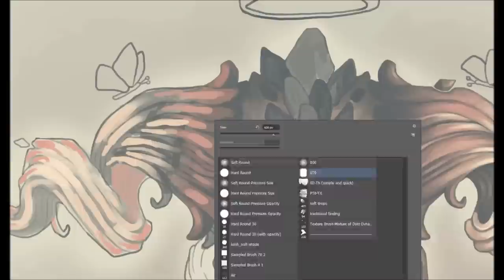Digital Painting | Photoshop Time Lapse Painting - 04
Photoshop Time Lapse Painting:

I think I spent forever just colouring the horns, but in the end, I like how it turned out :D